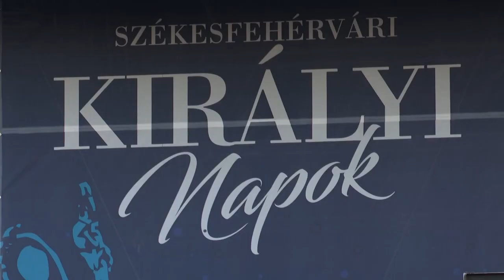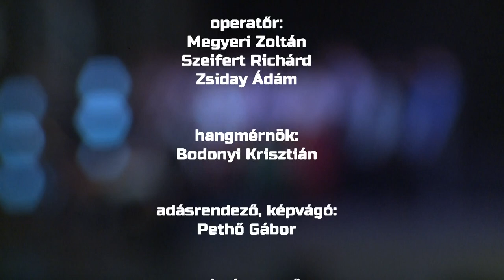Székesfehérvári Királyi Napok 2023 Megnyitó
A Zichy-színpadon este fél nyolckor kezdődött a Székesfehérvári Királyi Napok ünnepélyes megnyitója. Ünnepi köszöntőt mondott Cser-Palkovics András, Székesfehérvár polgármestere. Ezt követte a Királyi Táncpódium – „Familia Alba” című produkció az Alba Regia Táncegyüttes közreműködésével, valamint az utánpótlás és a szenior csoport fellépésével. A gálaműsor egyúttal az augusztus 13-15-e közötti Királyi Napok Folkfesztivál nyitó produkciója is volt.